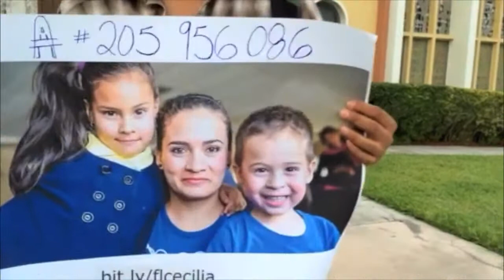Indocumentado busca refugio y apoyo en la Arquidiócesis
Indocumentado Javier Galván busca refugio y apoyo en la Arquidiócesis. Video por Hector Gabino / El Nuevo Herald